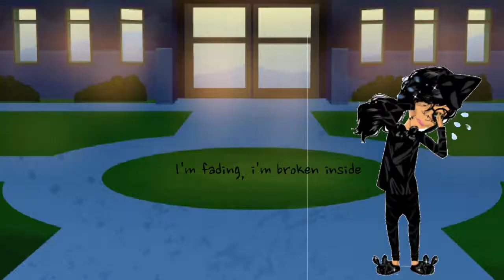MSP Dancing with tears in my eyes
Ty for watching I spent hours on dis :D